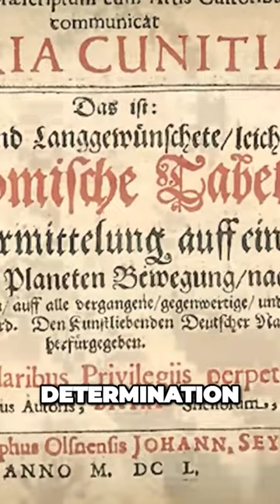Genius Women In The Renaissance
Discover the trailblazing contributions of Maria Cunitz to astronomy 🔭🌌 Uncover the story of this pioneering 17th-century astronomer who shattered gender barriers.